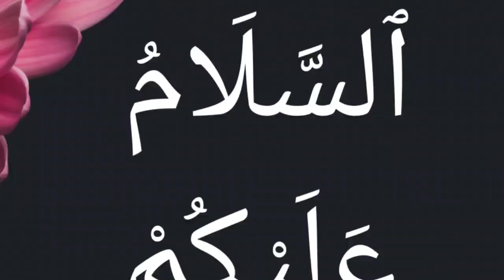हर मुसलमान इस वीडियो को ज़रूर देखें - Meri Soch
इस लड़की को सांपों के साथ दफ़न किया गया फिर जो हुआ उसे देखकर आपकी रूह कांप जाएगी - Meri Soch